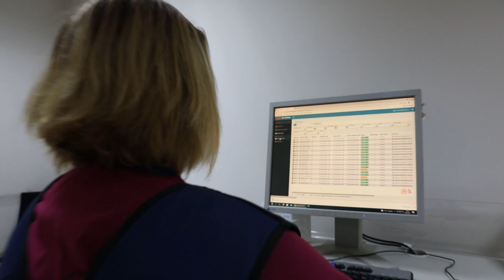Kanser Erken Teşhis Tarama ve Eğitim Merkezlerimizde (KETEM) Hangi İşlemler Yapılıyor?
Erken Teşhis Hayat Kurtarır, sloganıyla hizmet veren KETEM'lerimizde ne tür işlemler yapıldığını ve hangi kanser türleri için tarama programı uygulandığını öğrenmek için lütfen bilgilendirme videomuzu izleyiniz